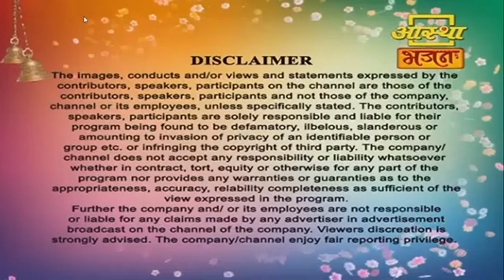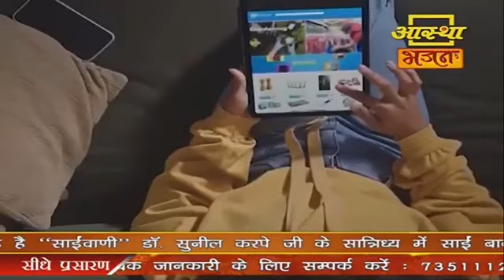Saiwani Aastha Bhajan Live| By Adv. Dr. Sunil Nanasaheb Karpe